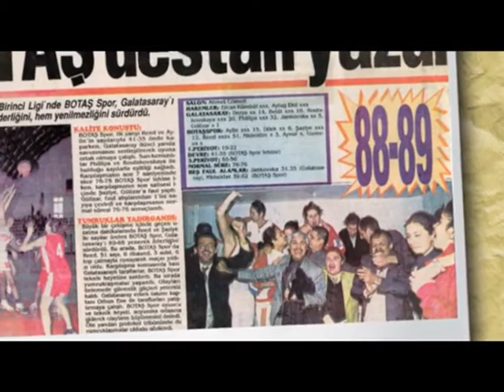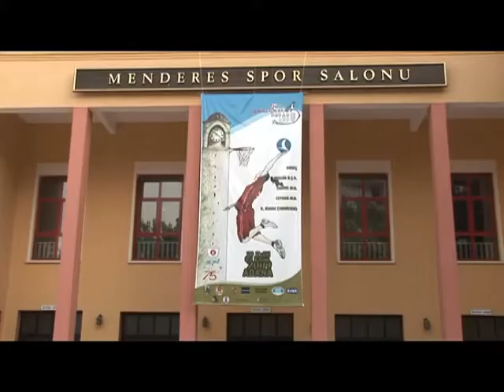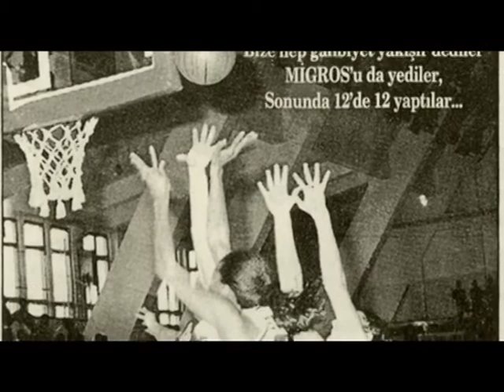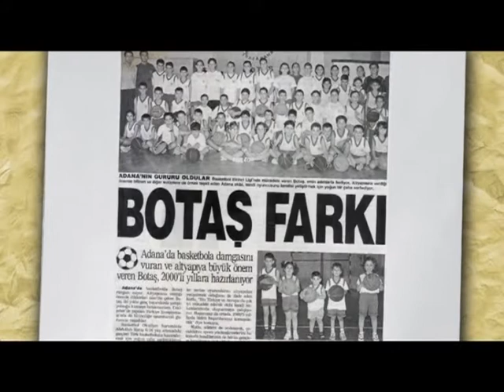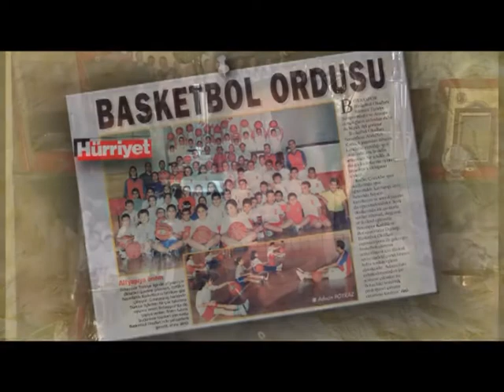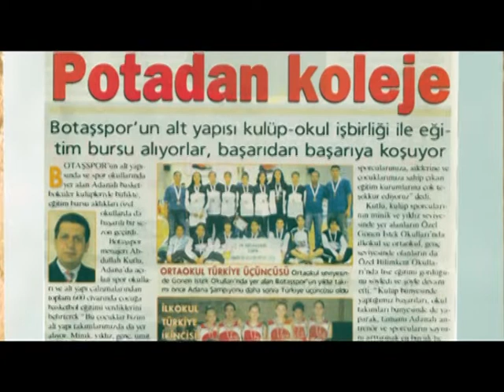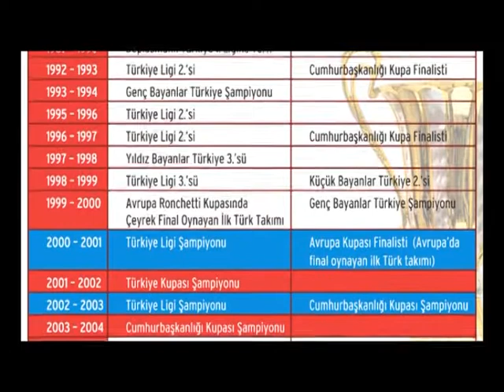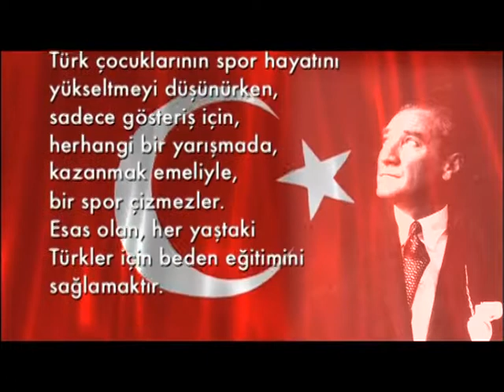ADANA BOTAŞ SPOR BELGESEL 2. PARÇA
ADANA BOTAŞ SPOR KULÜBÜ